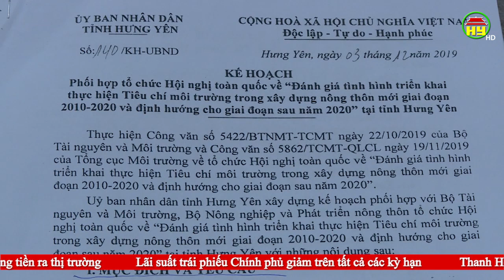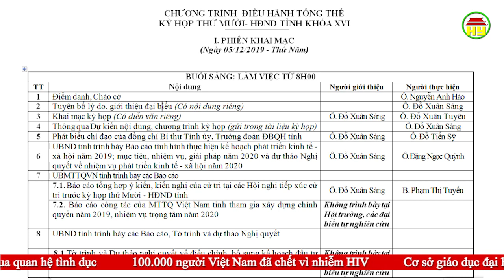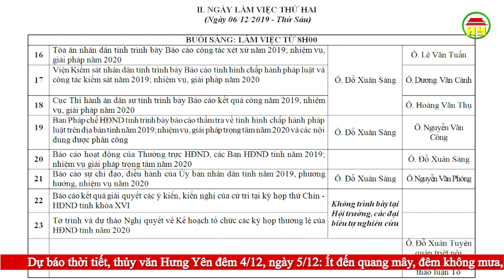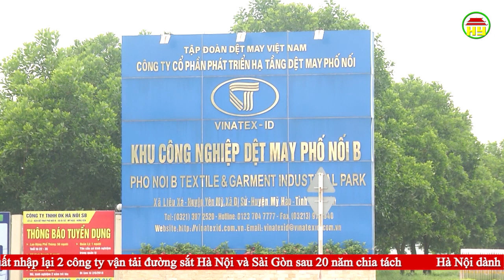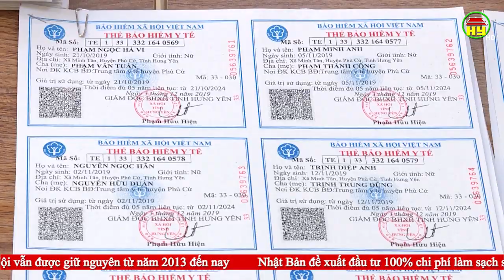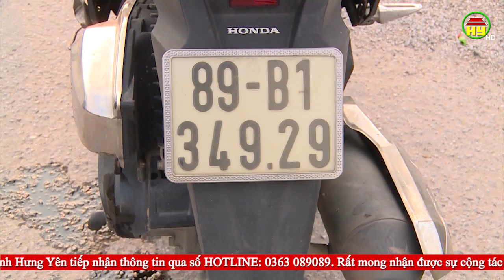Thời sự Hưng Yên thứ 4 ngày 04/12/2019